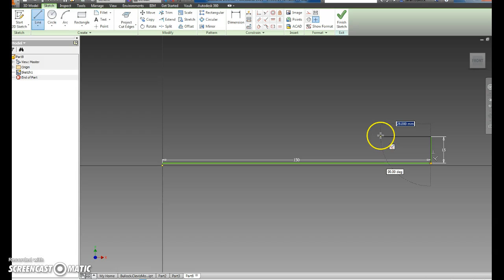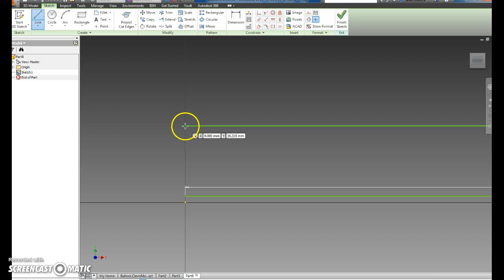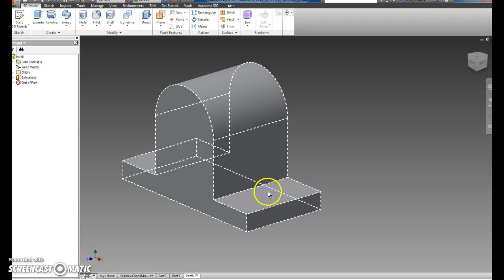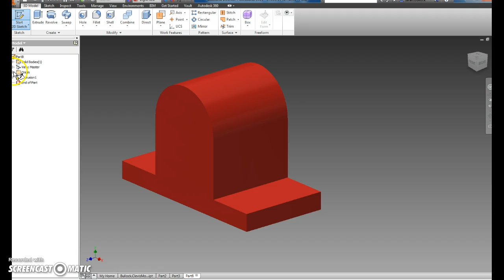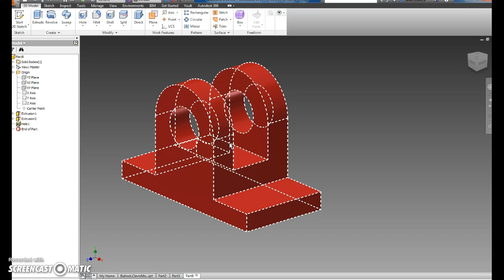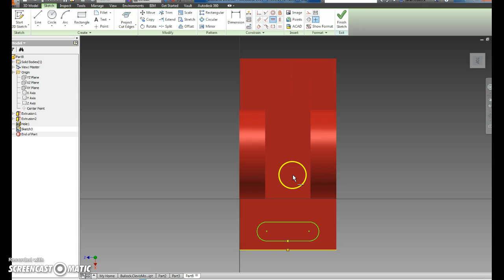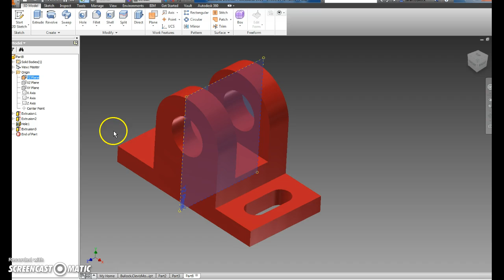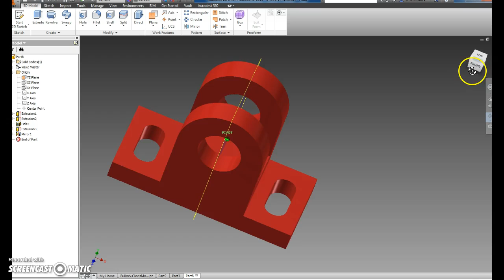Clevis Mount Walk Through